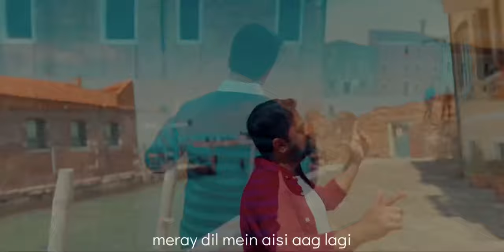Mastam | Original Music | Official Music Video | Sanjay Gangwani | Dream Art Records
Credits:
Composition, Lyrics and Vocals: Sanjay Gangwani
Guitars: Shubhraj Purkayastha
Music Production, Mixing and Mastering: Dream Art Records ​⁠